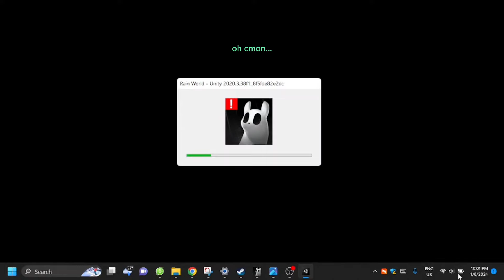The journey to get 2 slugpups neuron glow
god I hope this does at least ok
My first edited video on this channel, I might make a follow up to this one but idk what it should be about lol

Game: rain world